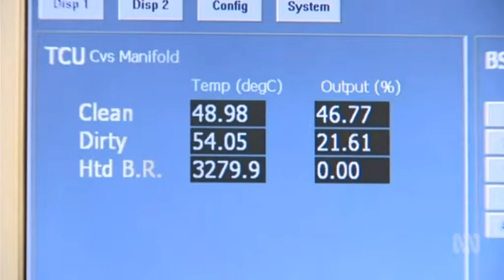'Dieselgate' class action settled 7pm News 16/9/2019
The Volkswagen Group (VW) and Audi have settled two major Australian class actions relating to the global diesel emissions scandal. While the details of the settlement are confidential and still to be rubber stamped by the Federal Court, the payout will be between $87 million and $127.1 million, or about $1,400 per car. The class actions allege that the affected vehicles were fitted with illegal defeat devices that were designed to cheat emissions tests, and seek to recover compensation for affected motorists. Around 100,000 Volkswagen, Audi and Skoda vehicles in Australia were affected by the issue